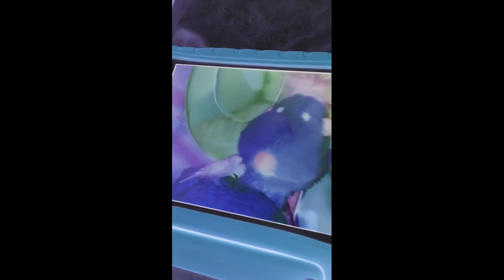Peek A Boo